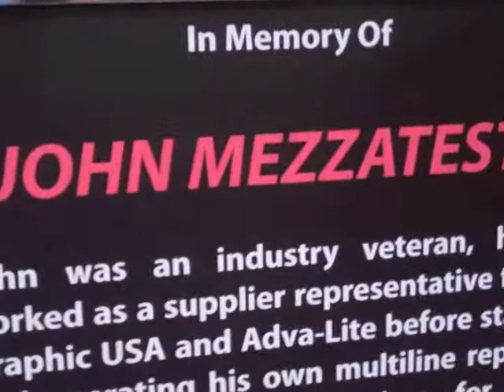John Mezzatesta...a Tragic Loss!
John Mezzatesta...an industry veteran passed away at age 38 leaving a young family a fund has been established should feel led to contribute.